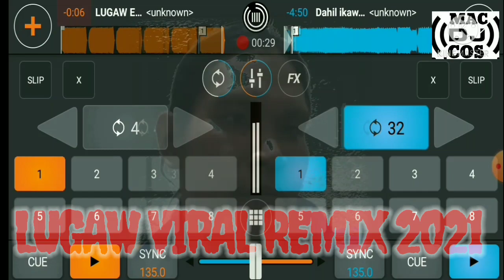Viral lugaw remix 2021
DJ COS